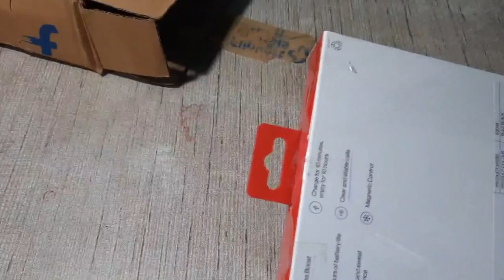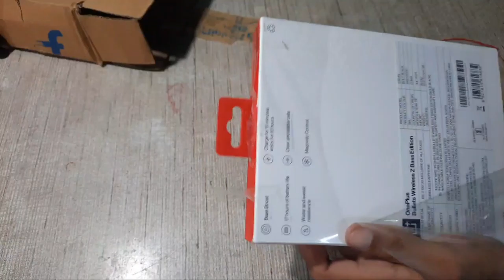OnePlus Bullet Wireless Z Unboxing|| Best Bluetooth Earphones Under 2000 in hindi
your Quarries:
oneplus bullets wireless
oneplus
OnePlus Bullet Wireless Z First Impressions OnePlus Bullet Wireless Z Bullets Wireless Z unboxing hindi OnePlus Bullets Wireless Z Audio OnePlus Bullet Wireless Z Launch
 OnePlus Bullets Wireless Z Price Bullets Wireless Z unboxing
Hindi OnePlus 8 Pro Bluetooth Best Bluetooth Earphones

OnePlus Bullet Wireless Z

LED Ringlight

Green screen